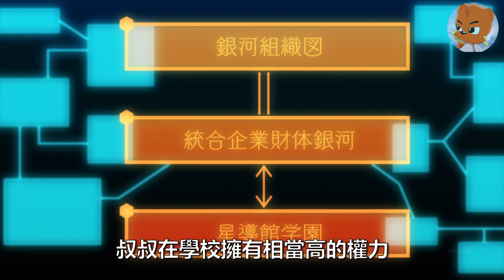女孩大半夜將男子叫到自己的房間，原來是想XXX！一口氣看完動漫學戰都市第一季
在二十世紀襲擊地球的大災害「落星雨」之下，世界多數的都市遭到毀滅。 但從隕石中發現的未知元素——萬應素，讓人類的科學技術加速發展，終於誕生出被稱作「星脈世代」的、擁有特異之力的新人類。
　　故事發生在世界最大的綜合戰鬥娛樂計畫「星武祭」的舞台，由六所學院包圍、通稱為六芒星的水上花園都市「六花」。 轉學到星導館學園高等部的特待生·天霧綾鬥，為了實現自己的願望，而發誓在這個都市中戰鬥。